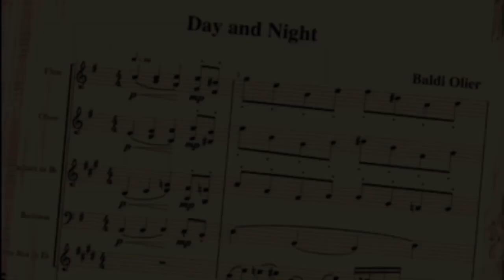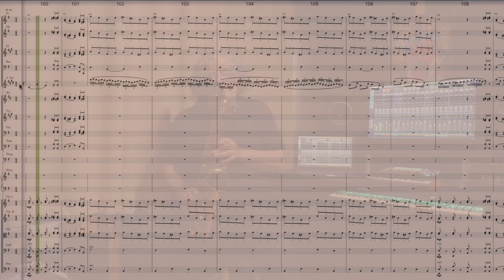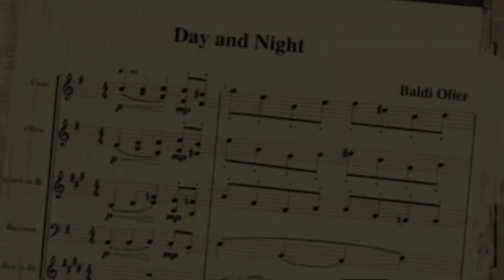באלדי אולייר / יום ולילה (מקוצר)